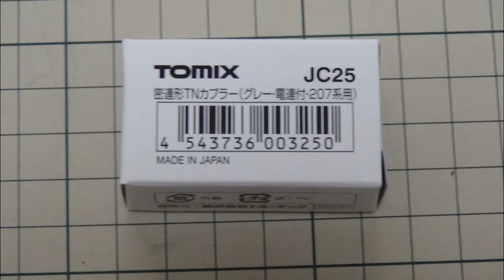鉄道模型Ｎゲージ京急新1000形(17次車・1209編成)8両セット・先頭部TNカプラー化と走行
グリーンマックスの京急新1000形(17次車・1209編成)8両セットの先頭部TNカプラー化とTOMIXのカントレールでの走行を定点撮影した動画です。
走行部分の後半は、TN化したので、新1000形1800番台4両を増結した12両編成での走行です。

それぞれ、前半と後半で走行方向が逆になっています。

なお、走行部分以外は音楽を入れていますので、音量にご注意ください

開封動画はこちら↓

鉄道模型Ｎゲージ 京急新1000形(17次車・1209編成)8両セットの開封